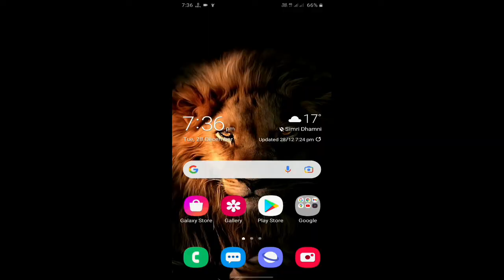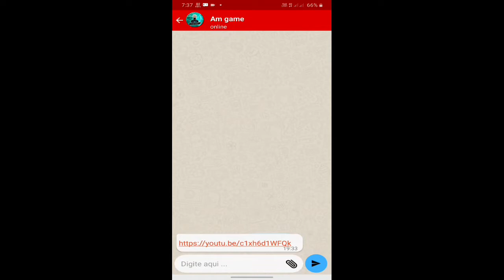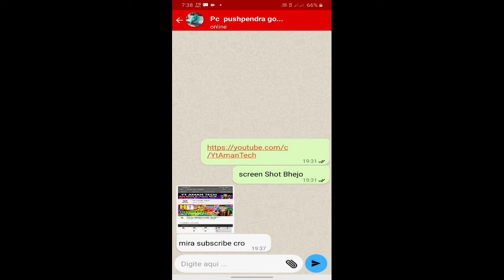[🔴PROOF] 1 दिन में 1k Subscribers पूरा करे || How to Increase Subscribers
11. youtube per subscriber kaise badhaern 12. free subscribers for youtube
13. i am new youtuber please support me 14. youtube channel
20. how to get 1000 subscribers on youtube 21. free youtube subscribers
24. youtube pe views kaise badhaye 25.subscriber kaise badhaye 2022 26.subscriber kaise badhaye youtube par 27.1000 subscriber kaise badhaye
28. How to grow on YouTube channel
29. New channel ko grow kaise kare
32. youtube subscriber kaise badhaye app 33. youtube subscriber kaise badhaye website se
34.youtube subscriber kaise badhaye 2022 35.youtube subscriber kaise badhaye app 2022
36.youtube subscriber kaise badhaye free 37.youtube subscriber kaise badhaye real 38. youtube subscriber kaise badhaye trick 39. youtube subscriber  kaise kare